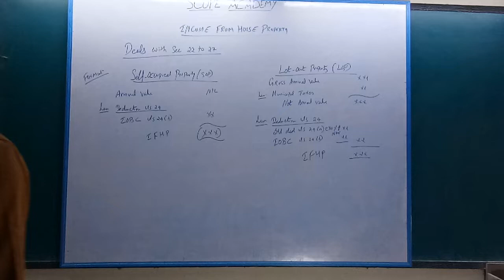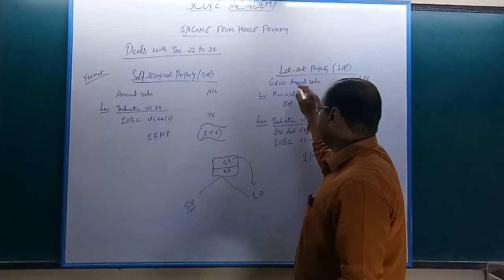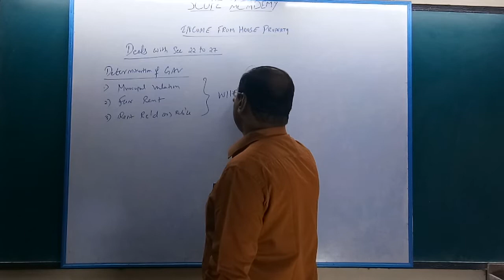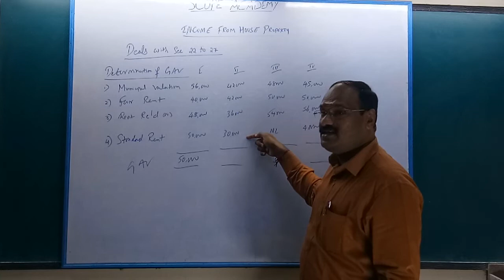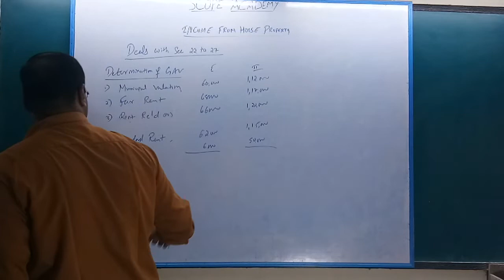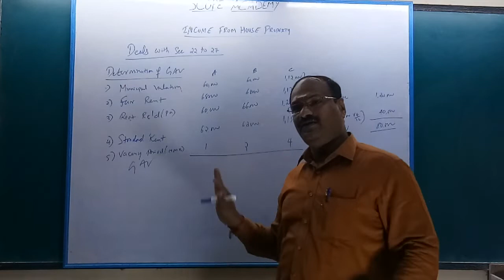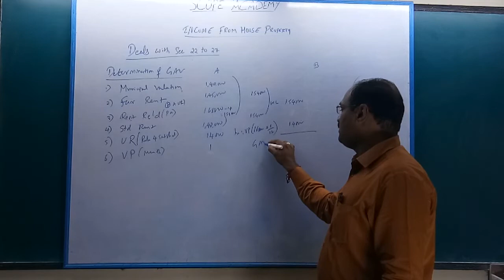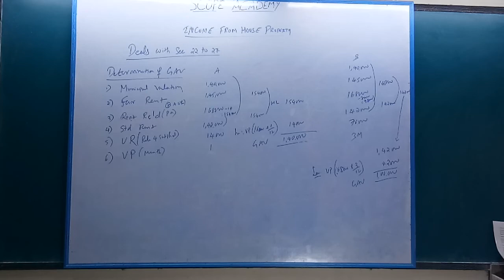Income From House Property - Intro, Annual / G A V - Part 1 A Y 2020-21 by SCOPE ACADEMY in tamil